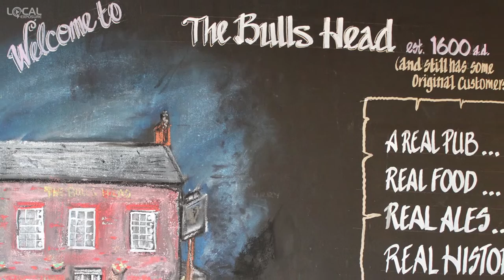The Bull's Head